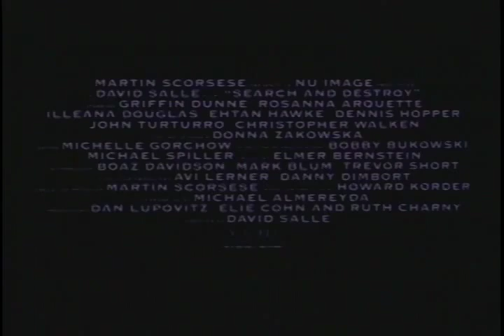Search And Destroy Trailer 1995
Director: David Salle
Starring: Christopher Walken, Dennis Hopper, Ethan Hawke, Griffin Dunne, John Turturro, Rosanna Arquette

Official Content From Echo Bridge Home Entertainment

Despite being hounded by the IRS, hassled by his doubting wife, and 'helped' by some very unusual wannabees, a man pursues his dream to produce a major motion picture.

Movie, Search And Destroy Movie,Search And Destroy Trailer,Search And Destroy 1995, David Salle,Christopher Walken, Dennis Hopper, Ethan Hawke, Griffin Dunne, John Turturro, Rosanna Arquette